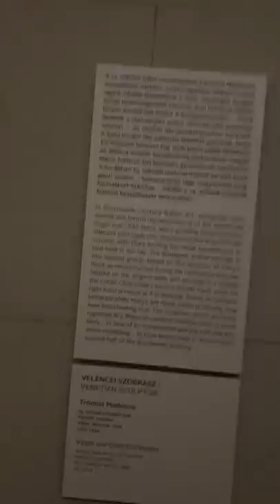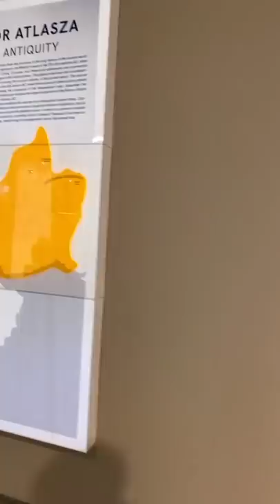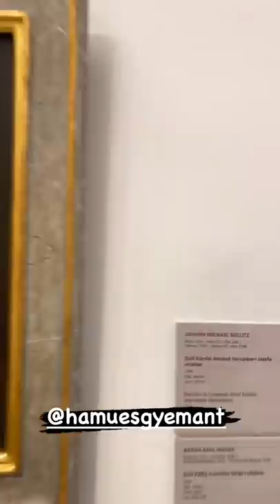Cyla Sztori: Az Úr legyen te veled! (2020/11/10) | Kajdi Csaba Hivatalos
Ebben a részben a kijárási korlátozások hatásait feszegetem és egy fotózáson púposkodom és misét celebrálok a Szépművészetiben.

Üzleti megkeresések:
NuHeadz Talent Management